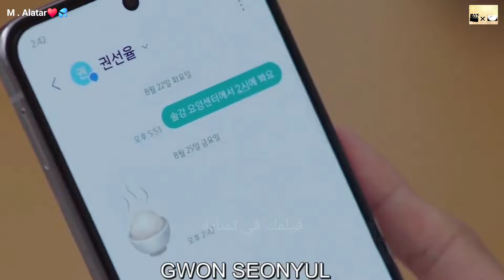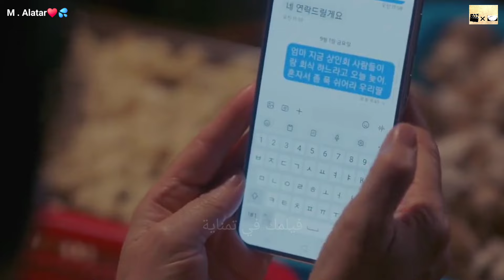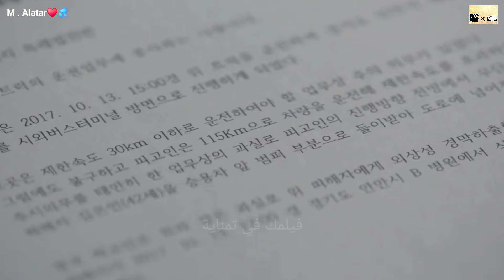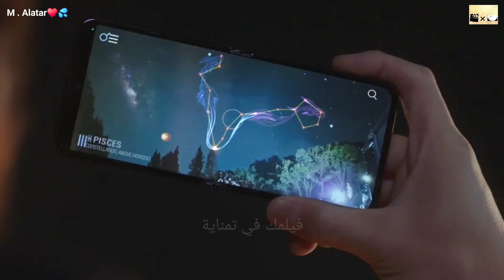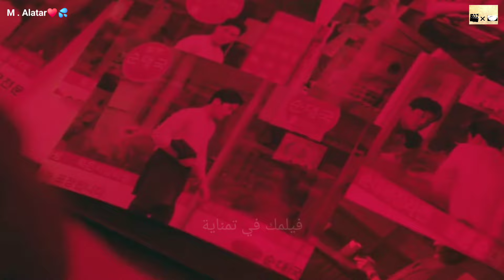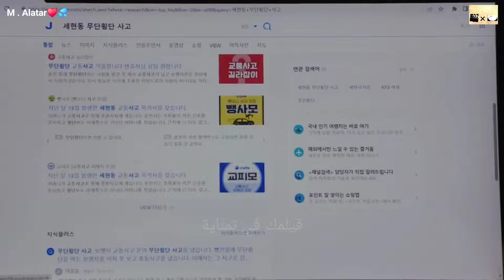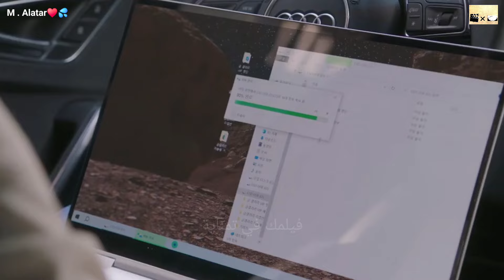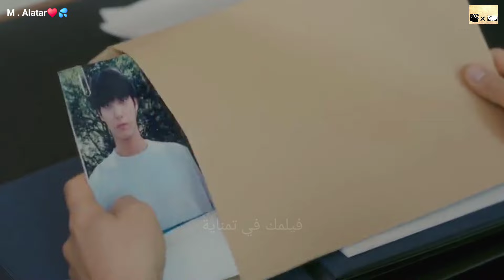ام ابنها بيموت ف حادثة ف بتقرر تنتقم من اللي عمل كدة بس بتتصدم من شاب-مسلسل عالم رائعwonderful world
نهايتي_السعيدة_my_happy_end _Marry My Husband
رامز جاب من الاخر
[5화 예고 FULL] 김수현♥김지원, 찐사랑이었던 두사람! 지금 서로를 향한 진심은..? 눈물의여왕 EP.5
tvN drama

감히 그간 김수현이 같이 연기한 여배들중 나이며 연기합이며 비주얼이며 최고다. 김지원 연기 진짜 미쳤ㅠㅠ앞으로 김지원 연기파티 더 심해질텐데 개기대돼 김수현이랑 캐미도ㅠㅠ
티빙에서 스트리밍 눈물의여왕 김수현 김지원 박성훈 곽동연 이주빈 "세기의 결혼... 세기의 전쟁?" 퀸즈 그룹 재벌 3세, 백화점의 여왕 '홍해인'. 용두리 이장 아들, 슈퍼마켓 왕자 '백현우'. 3년 차 부부의 아찔한 위기와 기적처럼 다시 시작되는 사랑 이야기 tvN 〈눈물의 여왕〉 [토일] 밤 9:20 방송
تقرر عالمة نفس الانتقام ممن تسبب في مقتل نجلها، فيجمعها القدر مع مَن تجرعوا نفس المَرار، ليولد الأمل من رحم اليأس، ويبزغ فجر عالَم جميل يطغى على غياهب الدجى.
_jbtc_sbs_netflex بايك هيون وو”، فخر قرية يونغدوري، وهو المدير التنفيدي لمجموعة “كوينز”، في حين أن “هونغ هاي إن” هي الوريثة المتغطرسة لمجموعة كوينز. ستروي الدراما قصة الحب المعجزة والمثيرة والمضحكة لهذين الزوجين، اللذان تمكنا من النجاة من كل الأزمات والبقاء معًا رغم كل التحدياث والصعاب التي تواجههم.
تعاني “كانغ جي وون” من زواج غير سعيد بسبب زوجها الأناني، في أحد الأيام، تتلقى الأخبار الصادمة التي تفيد بإصابتها بالسرطان وانها لم يتبق لها الكثير من الوقت للعيش. ومما زاد الأمور سوءًا، أنها قبضت على زوجها في علاقة غرامية مع صديقتها المقربة. ويترتب على ذلك صراع جسدي أدى إلى وفاتها المأساوية على يد زوجها. بعد وفاتها تعود بالزمن 10 سنوات إلى الماضي عاقدة العزم على تغيير مصيرها وحياتها.
절친과 남편의 불륜을 목격한 날, 난 살해당했다. 그런데 눈 떠보니 10년 전?! 인생 2회차, 시궁창 같은 운명을 그들에게 돌려주는 '본격 운명 개척 드라마' tvN 월화드라마 〈내 남편과 결혼해줘〉 [월화] 저녁 8:50 방송

تدور قصة الدراما حول “دو هي” وهي وريثة ثرية تتمتع بشخصية متعجرفة وهادئة، ولا تثق في أحد، و”جونغ كو وون” شيطان يفقد قواه بين عشية وضحاها. ولكي لايموت يجب عليه عقد “عقد زواج” مع “دو هي”..
تتعرض سيّدة لحادثة مأساوية غداة تبيّنها أن زوجها يُحب أختها بالتبني، لكنها تستفيق لتجد أن الزمن قد عاد بها إلى الوراء لفترة خطبتها فتقرر الانتقام بفسخها والتودد لشاب وسيم يستهوي أختها، تكلل خطتها بالزواج منه صوريًا بعقد لكن يتضح أنّه يُكن لها حب حقيقيّ